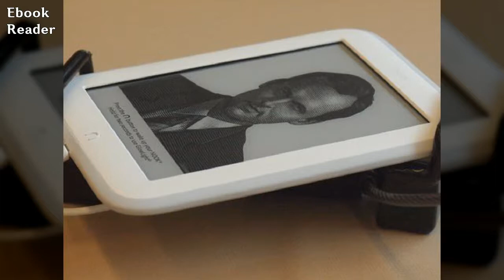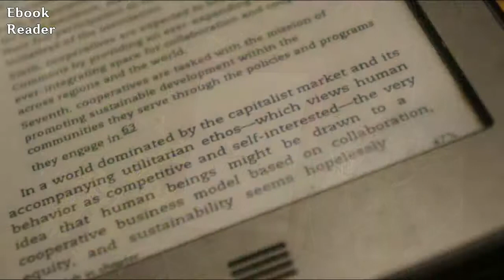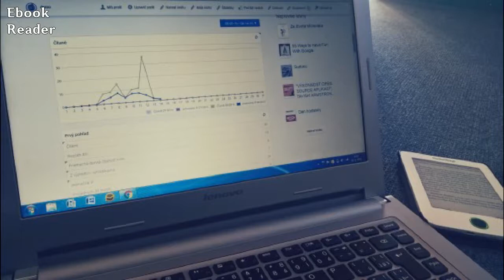ebook reader, 전자책 디바이스